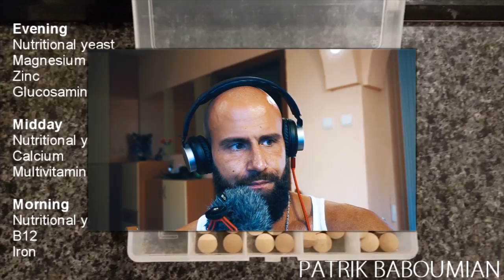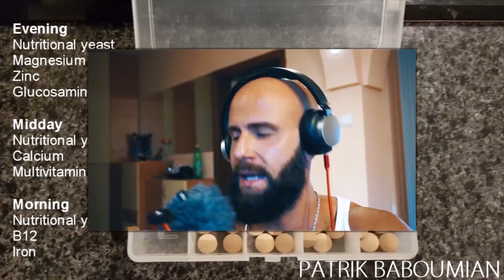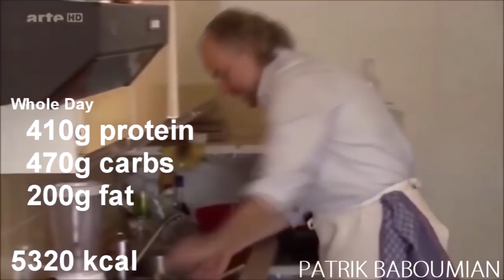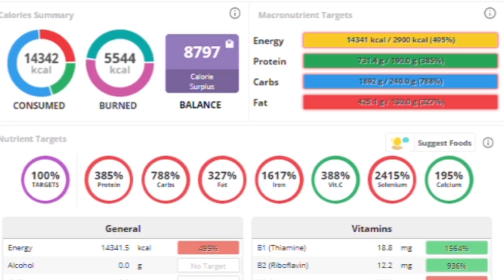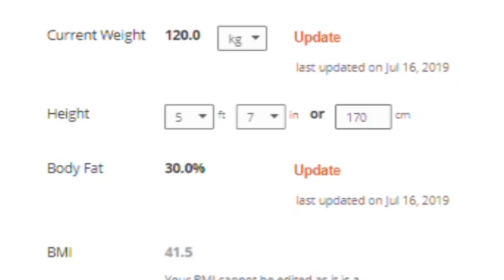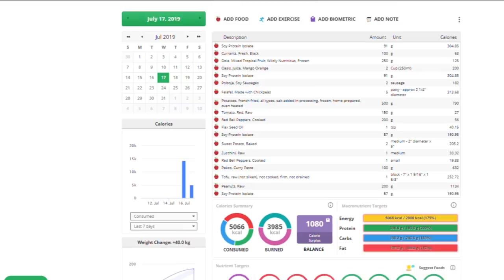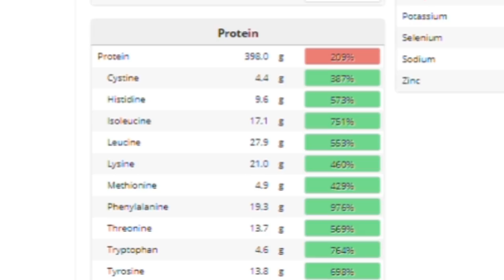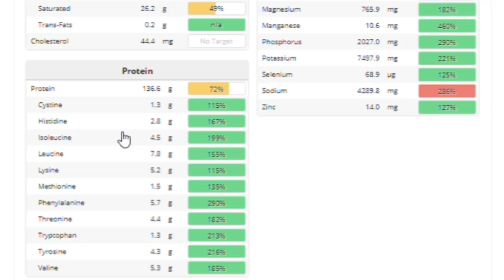Robert Oberst VS. Patrik Baboumian - What I eat in a Day | Vegan Vs Strongman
Is the title of today's 40 minute Special.
Robert Oberst is a Real Strongman , Patrik Baboumian is a Vegan Strongman . They had a little back and forth because Robert Oberst appeared on the Joe Rogan Experience ( JRE  ) . Him and Joe Rogan talked about Patrik Baboumian and that he is not among the world strongest Men .
The Vegan got offended and attacked the predominantly Carnivore .
A Carnivore Lifestyle comes with many benefits over a plant based Lifestyle .
Rob is not Carnivore but the only plants he eats are Spinach , Rice and Pasta.